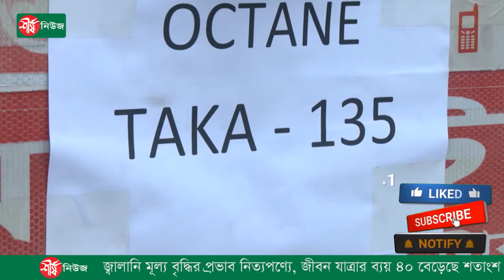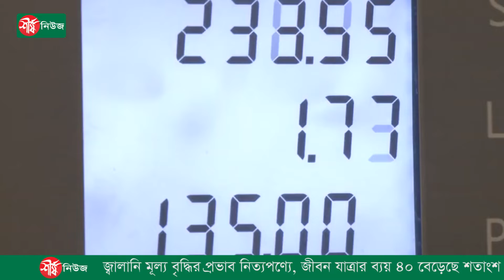জ্বালানির মূল্য বৃদ্ধিতে জীবন যাত্রার ব্যয় বেড়েছে ৪০ শতাংশ || ৮ আগষ্ট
Popular Bangla News Youtube Channel